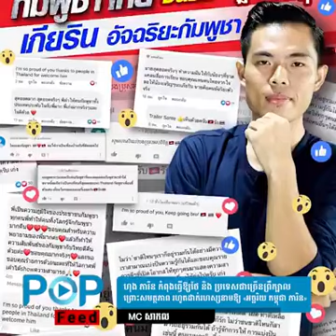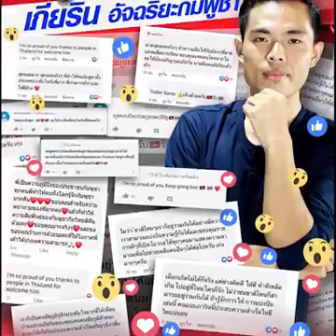«អច្ឆរិយកម្ពុជាភារិន» ជា​រហស្សនាម​របស់​យុវជន ហុង ភារិន